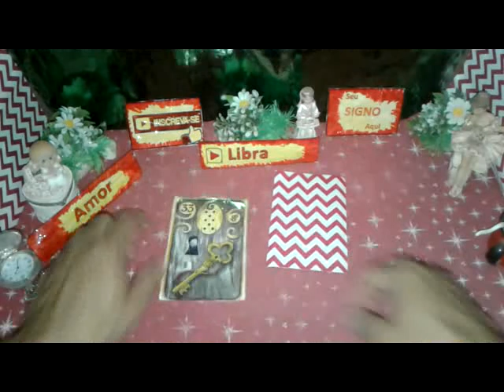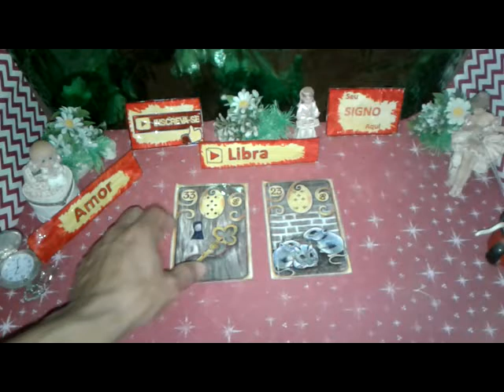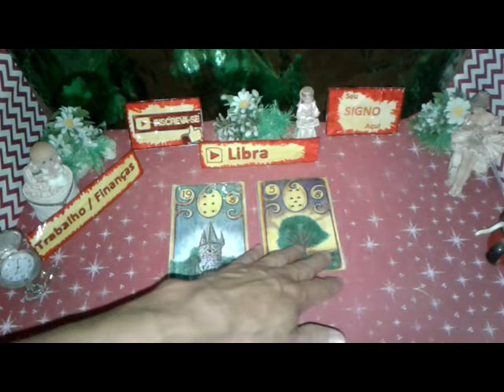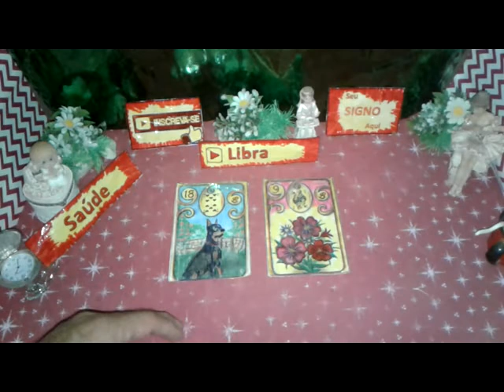Libra Previsões Outubro de 2019 Quinzena 1ª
LIBRA OUTUBRO 2019 previsões Astral, Energias,Paz, Muito Amor pra Você.

Libra 2019 Outubro Previsão para Você  1a QUINZENA de 1 a 15